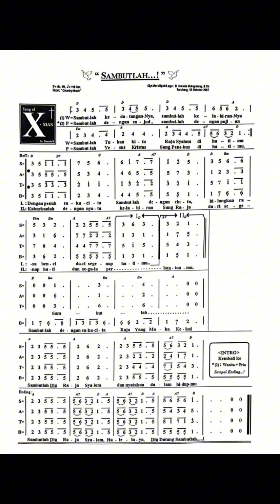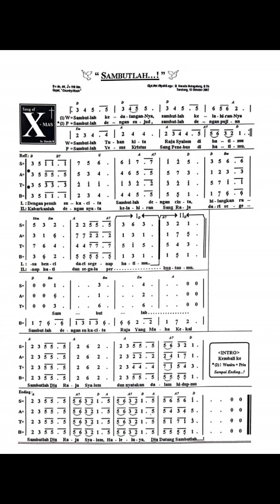SAMBUTLAH!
Sambutlah kedatanganNya
Sambutlah kelahiranNya
Sambutlah Tuhan kita
Raja Syalom di hatimu

Sambutlah dengan sujud
Sambutlah dengan pujian
Sambutlah Yesus Kristus
Sang Penebus di hatimu

Dengan penuh suka cita
Sambutlah dengan cinta
Hilangkan rasa benci
dari segenap hatimu

Kabarkanlah dengan nyata
Kelahiran Sang Raja
dari segenap hati
dan segala perbuatanmu

Sambutlah dengan suka cita
Raja yang Maha Kekal
Sambutlah Dia Raja Syalom
dan nyatakan dalam hidupmu
Haleluya Dia datang sambutlah